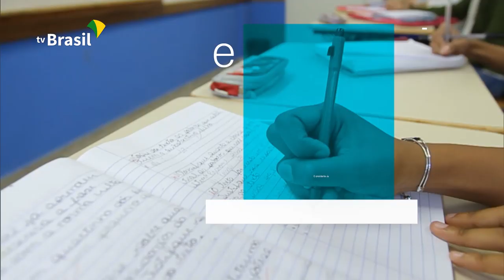BRASIL EM PAUTA | Tereza Cristina, ministra da Agricultura, Pecuária e Abastecimento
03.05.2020 - O programa Brasil em Pauta entrevista a ministra da Agricultura, Pecuária e Abastecimento, Tereza Cristina, para falar sobre as políticas do setor agropecuário durante a pandemia de coronavírus.